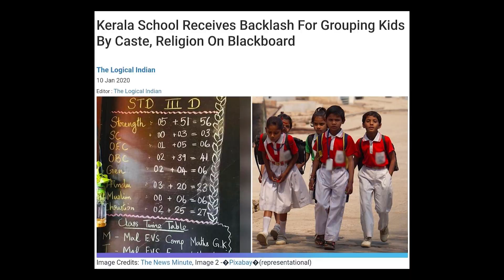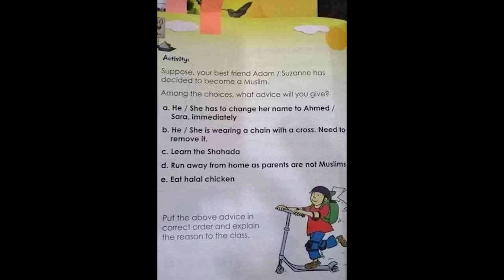Is This True ?? | Stop Religious Discrimination | Video | Nikhil Mishra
Namskar Dosto. ye bahut hi important video hai , is video me maine baat ki hai , kaise kerala k schools me Religion k basis par discrimination kiya ja rha hai , aur school anti religion activity ko promote kiya ja raha hai , jiske wajah se students me discrimination ko sahi man sakte hai , jo ki society k liye acha nahi hai , yahi aage jake hindu muslim discrimination  me convert ho sakti hai .

rahul Gandhi, Modi, amitshah,Soniagandhi, bengal, mamta banerjee TMC, BJP, Congress, Kerala, Tamil Nadu, Kerala , Bengal, WestBEngal,Assam DMK, LeftParties, Narendra Modi, Congress, Gulam Nabi Azad